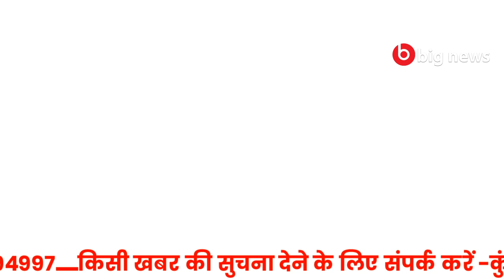Banka News - 23 August 2020 | Banka Todays news | Banka ki Aaj Ki Khabar